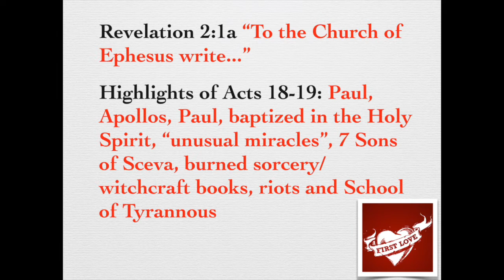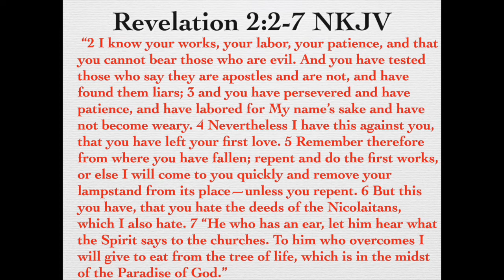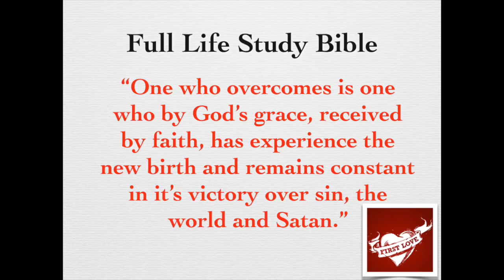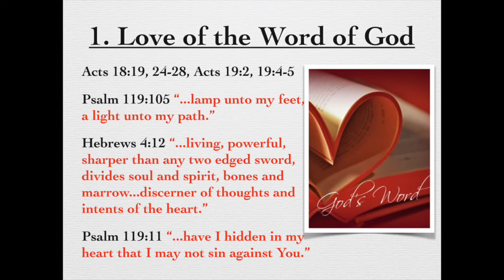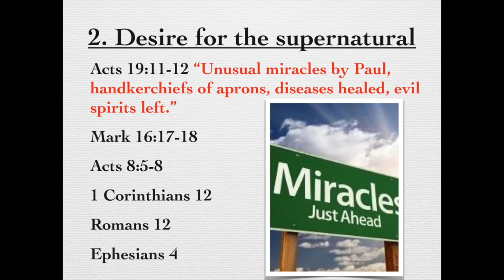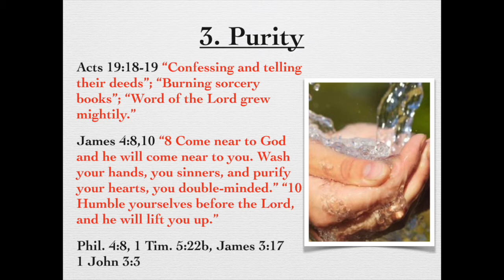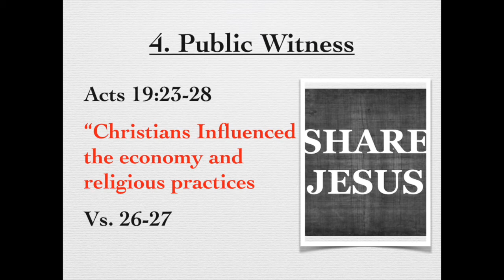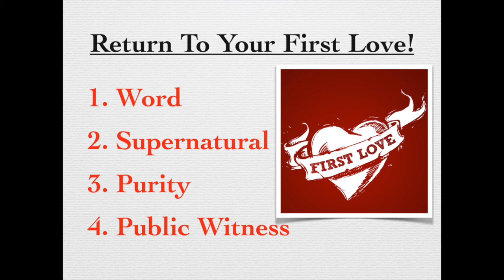First Love-Can't Judge A Book By It's Cover!